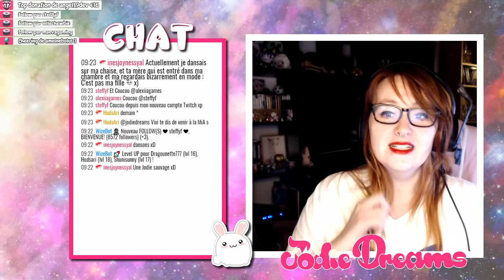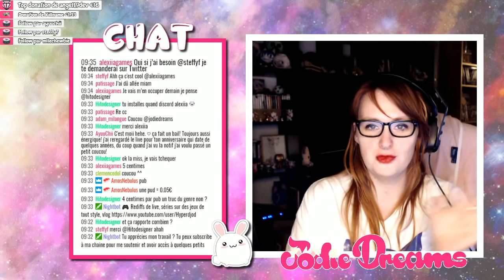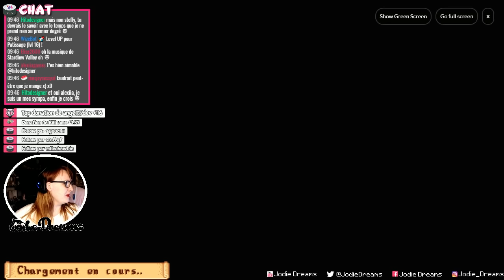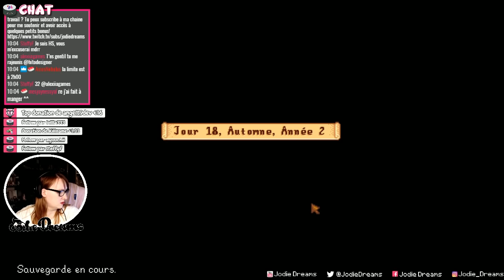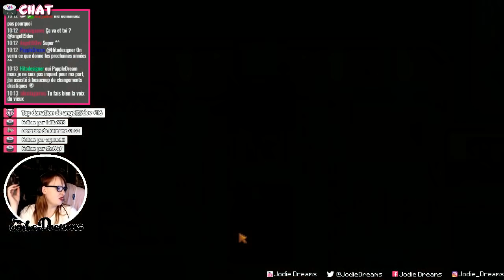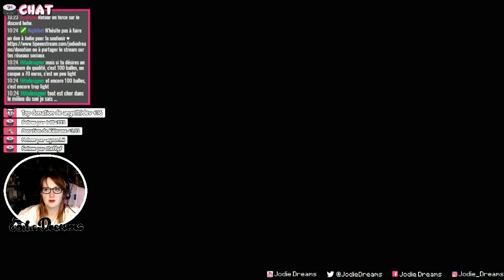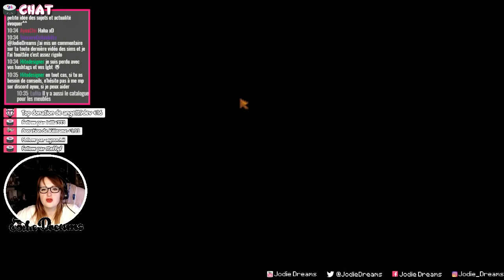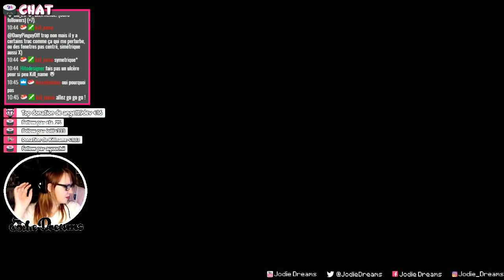🎉 Stardew Valley - #23 | Rébellion au Centre communautaire !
Hello les 🍣 !

Nous avançons bien dans Stardew Valley ! Les habitants de Pélican Ville se rebellent contre la grosse industrie Joja !

Check la 🔔 pour être notifié des vidéos !

💖 Soutiens-moi gratuitement en regardant une petite pub !

Sur mon blog tu trouveras, planning des vidéos et conventions.
Mais aussi des articles (bonus de vidéos), FAQ, la liste de mon matériel, mon actus, mes partenaires, etc...

🎮 Twitch Le live ont lieu là. N'hésite pas à venir ! On y est bien. Et la condition pour avoir un compte twitch est pareil qu'un compte Youtube. Et si tu n'as pas envie de faire un compte, clique juste sur le lien lorsqu'il y a un live.

Mes partenaires sont choisi avec soin. Car je ne plébiscite que de la qualité.